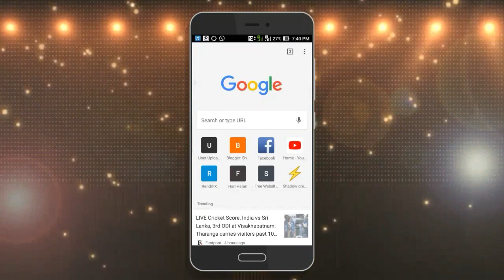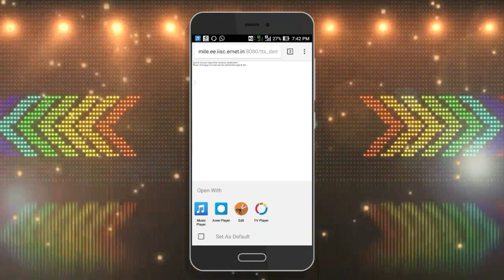தமிழ் How to convert Tamil Text to audio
TAMIL TEXT TO SPEAKS OR AUDIO

Kannada/Tamil language Text-To-Speech (TTS) Demo by MILE Lab, IISc

Screen recording, screen shots, browser, translater, music and video player,etc... app

▒1. Click above link (Wait 5sec)
▒2. Click "Create download link"